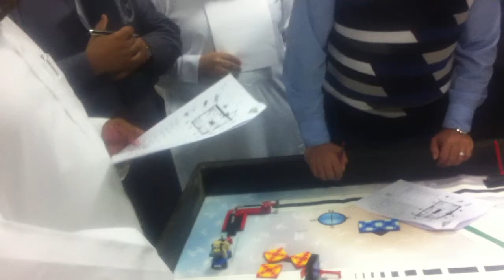استضافة مدارس الجودة لدورة الفيرست ليغو 1